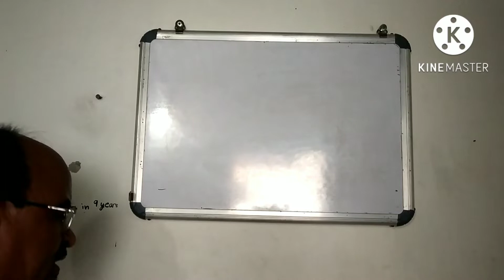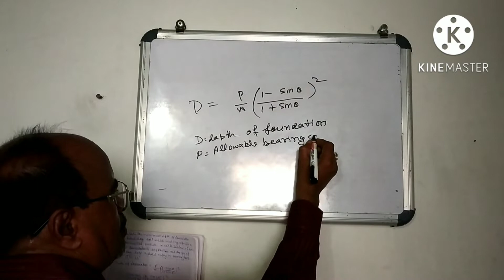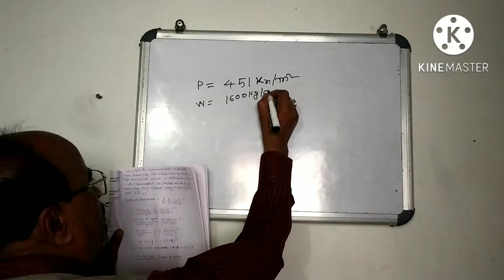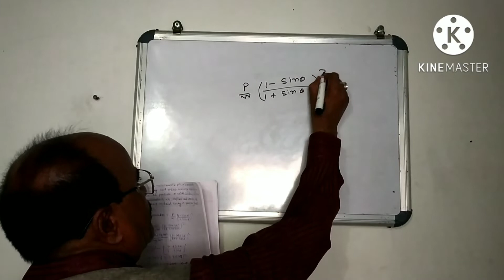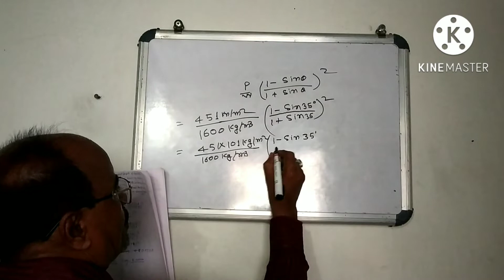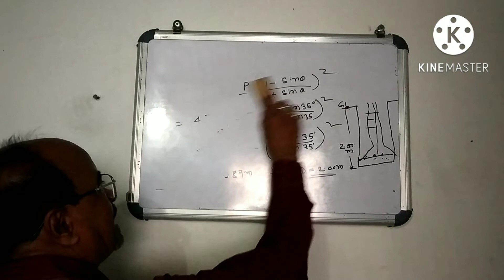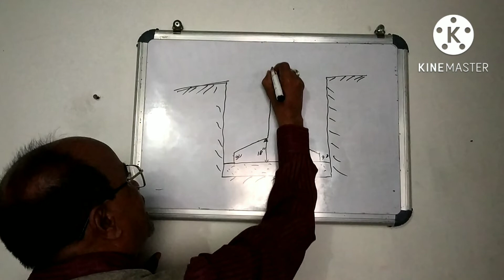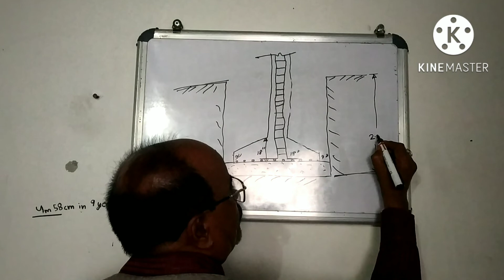Calculation of Depth of column foundation for low cost house.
Calculation of depth of foundation of column for  low-cost house , against plan No. 2